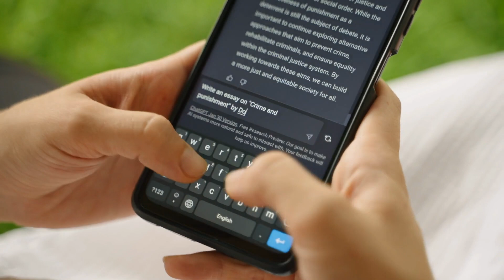Forget Generative AI: Towards Objective-Driven AI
🌐🧠 In this video, I discuss a shift from generative AI to Objective-Driven AI as advocated by Yann LeCun, Meta’s Chief AI Scientist. Discover how this new paradigm aims to transform AI systems from simple pattern recognizers to entities capable of understanding, predicting, and interacting with the world. Learn about the challenges and future prospects of developing AI systems that could potentially exceed human capabilities across all domains. 🌐🧠